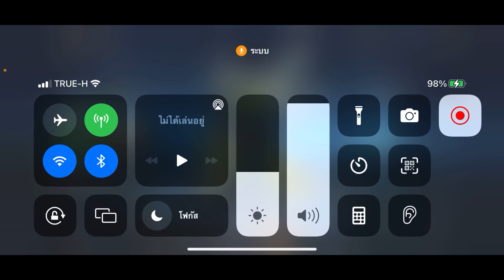ตั๋วพรีเมียร์พาส Premier pass 15-24 กันยายน 2565 และตั๋วล็อกอิน5วันรับฟรีสกินถาวรROV